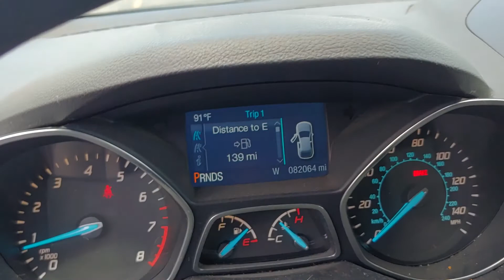101535B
2013 Ford Escape Black